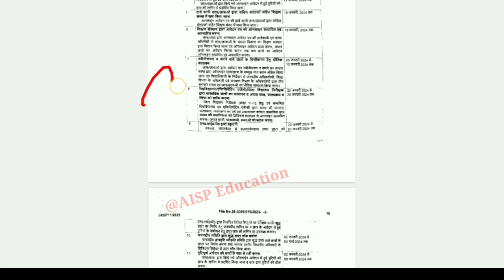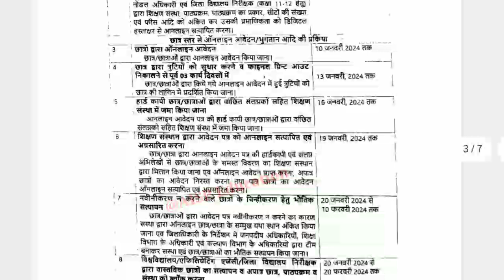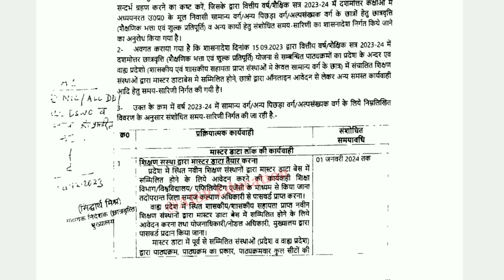UP Scholarship Last Date?🤔🤔//UP Scholarship From Apply UG PG//UP Scholarship Latest News Today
CONTENT COVER.